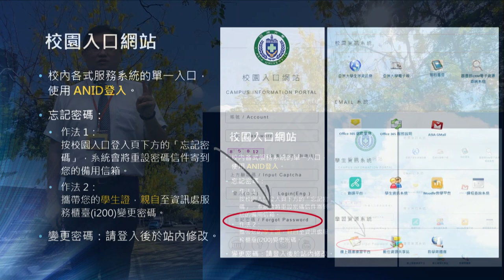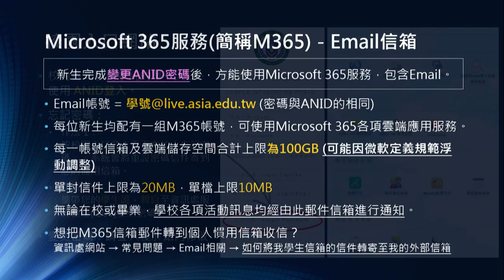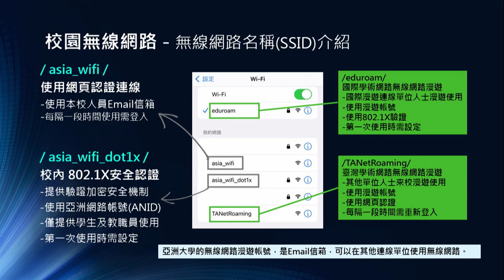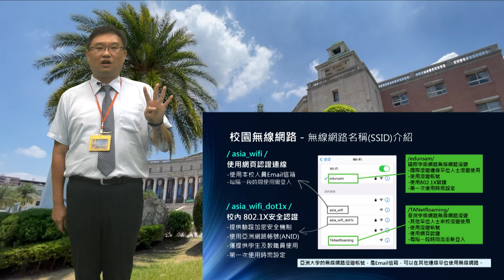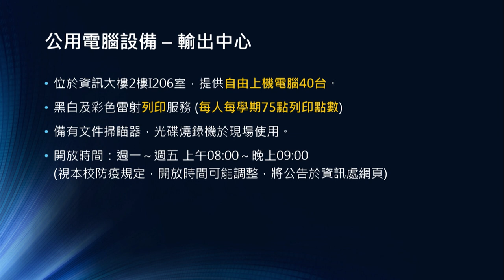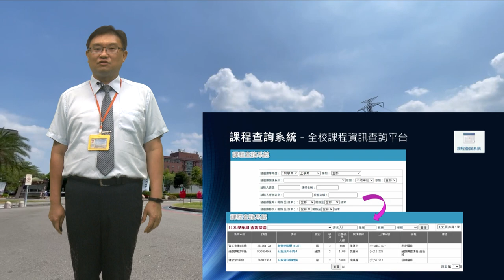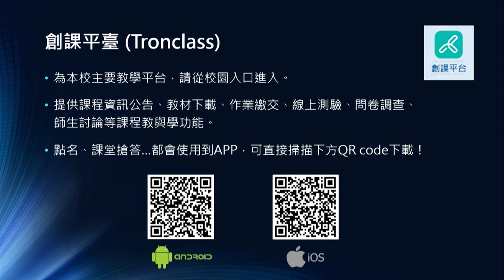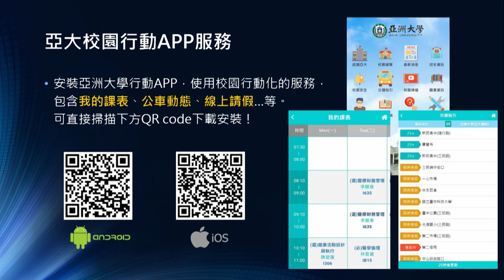校園資訊生活